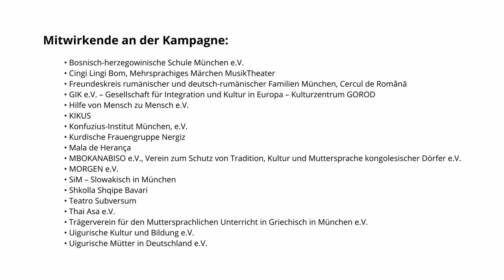München ist mehrsprachig - Trailer #1